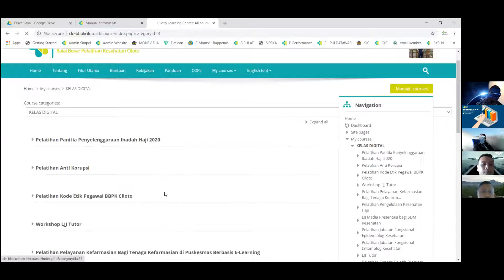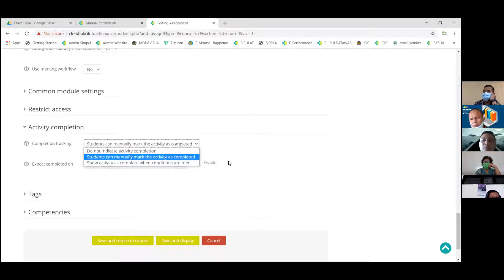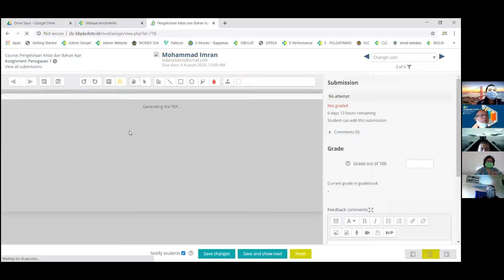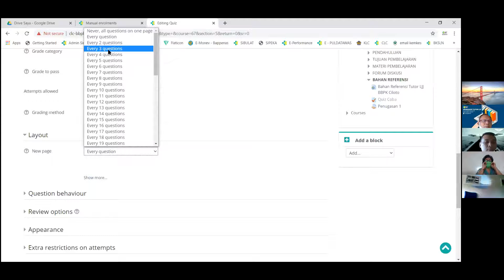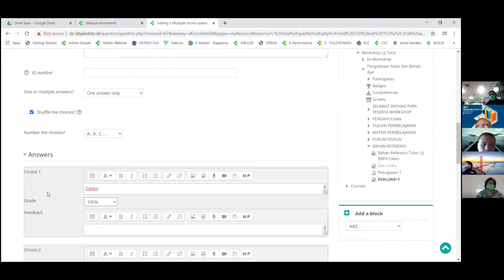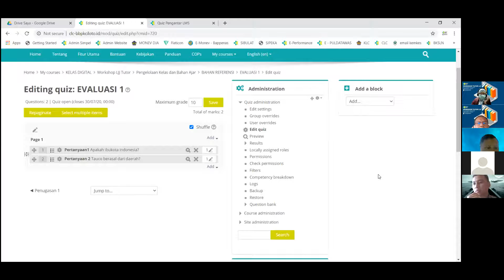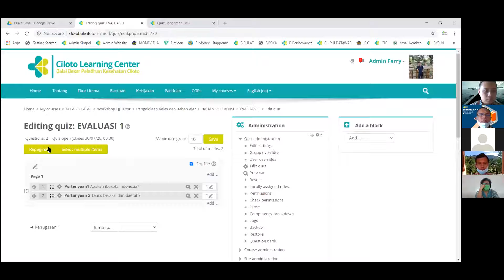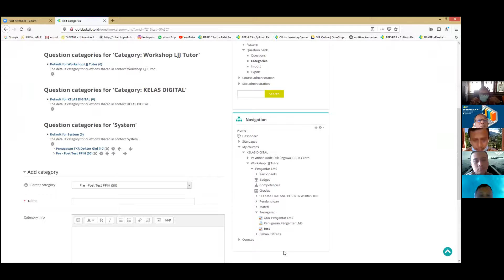Zoom Meeting Workshop Tutor LJJ Sesi 2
Video ini merupakan hasil rekaman zoom meeting Workshop Tutor LJJ BBPK Ciloto pada tanggal 28 Juli 2020